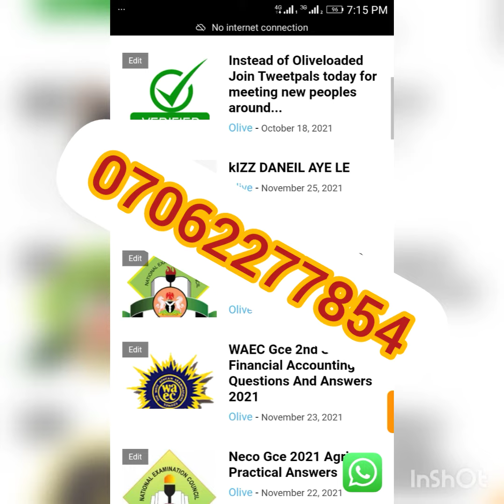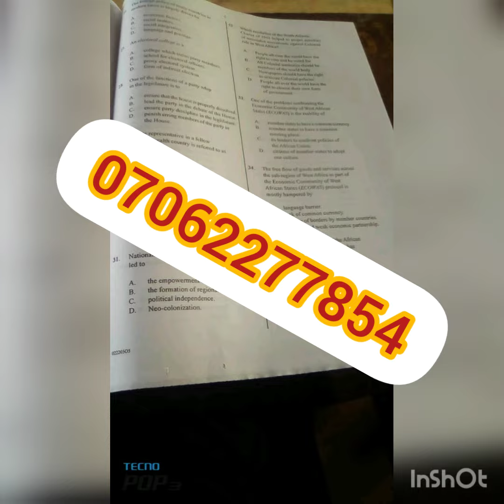NECO GCE 2021 BIOLOGY PRACTICAL EXPO / NECO GCE 2021 BIOLOGY PRACTICAL ANSWER